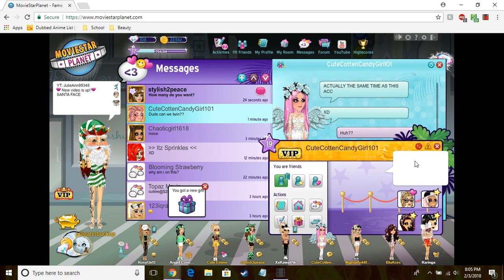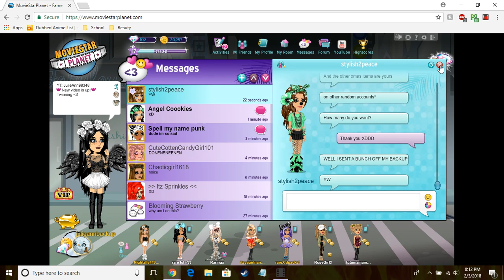JulieAnn99348 - Making Looks #2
I am twinning with CuteCottenCandyGirl101 in this video! She created this amazing outfit and I wanted badly to have one too lol. So we are light and dark angel twinning!!